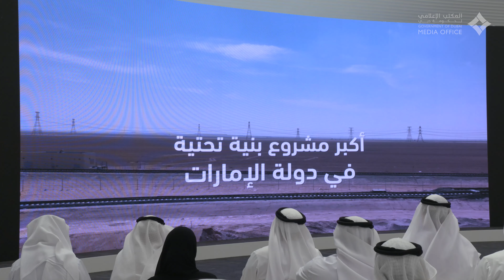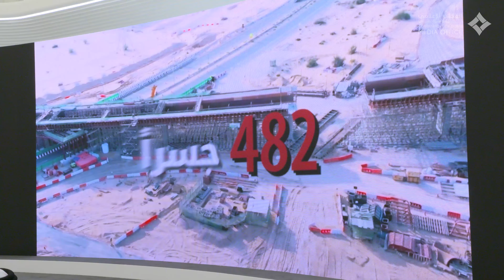بحضور محمد بن راشد ومحمد بن زايد.. إطلاق البرنامج الوطني للسكك الحديدية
05 ديسمبر, 2021
بحضور صاحب السمو الشيخ محمد بن راشد آل مكتوم نائب رئيس الدولة رئيس مجلس الوزراء حاكم دبي "رعاه الله" ، وصاحب السمو الشيخ محمد بن زايد آل نهيان ولي عهد أبوظبي نائب القائد الأعلى للقوات المسلحة .. أعلن عن إطلاق "البرنامج الوطني للسكك الحديدية" أكبر منظومة من نوعها للنقل البري على مستوى إمارات الدولة كافة، والهادفة إلى رسم مسار قطاع السكك الحديدية على مستوى دولة الإمارات للسنوات والعقود المقبلة، وما يتضمنه ذلك من إطلاق مشاريع سكك حديدية لنقل الركاب مباشرة بين إمارات ومدن الدولة، من بينها قطار الاتحاد، الأول من نوعه الذي يربط بين مختلف مدن ومناطق الإمارات، والذي انطلقت المرحلة الأولى من عملياته التشغيلية في العام 2016، مع فرص التوسع إلى خارج حدود الإمارات.

05 Dec, 2021
In the presence of His Highness Sheikh Mohammed bin Rashid Al Maktoum, Vice President, Prime Minister and Ruler of Dubai, and His Highness Sheikh Mohamed bin Zayed Al Nahyan, Crown Prince of Abu Dhabi and Deputy Supreme Commander of the UAE Armed Forces, the UAE Government announced the launch of the UAE Railways Programme, the largest integrated system for transporting goods and passengers across the country.